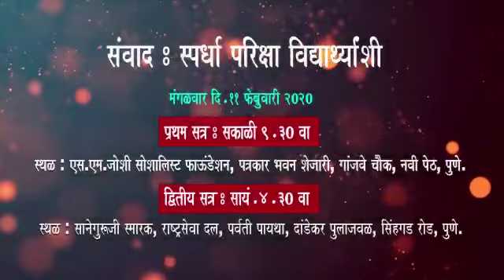🛑संवाद: स्पर्धा परीक्षा विद्यार्थ्यांशी | mi adhikari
🛑संवाद: स्पर्धा परीक्षा स्पर्धा परीक्षा विद्यार्थ्यांशी

🛑दिनांक: ११ फेब्रवारी २०२०

🛑UPSC,MPSC, सरळसेवा परीक्षेची तयारी करणाऱ्या उमेदवारांच्या समस्या व अडचणी मान्यवरांना समजाव्यात, व त्या येणाऱ्या अधिवेशनात तसेच प्रशासकीय पातळीवर पोहचाव्यात यासाठी आयोजन केले आहे.

🛑 सत्र : 1
⭕मान्यवर
🔵 मा.श्री मधुकर कोकाटे   (मा.अध्यक्ष, MPSC)
🔵मा.श्री.रोहित दादा पवार
(आमदार, विधानसभा)
🛑स्थळ: एस एम जोशी सोशलिस्ट फाउंडेशन,पत्रकार भवन जवळ, नवी पेठ,पुणे
🛑वेळ: सकाळी ९.३०

🔵 सत्र :2
⭕ मान्यवर
🛑 मा.श्री.विठ्ठल मोरे
(मा.अध्यक्ष, MPSC)
🛑मा.श्री.राजू शेट्टी
(मा.खासदार)
🛑मा. प्रणितीताई शिंदे
(आमदार, विधानसभा)
🔵स्थळ: साने गुरुजी स्मारक, राष्ट्र सेवा दल, दांडेकर पुलाजवळ,सिंहगड रोड,पुणे:३०
🔵वेळ: ४.३०

🟡 MPSC STUDENTS RIGHTS व राष्ट्रसेवा दल अभ्यासिका विभाग यांच्या संयुक्त विद्यमाने.